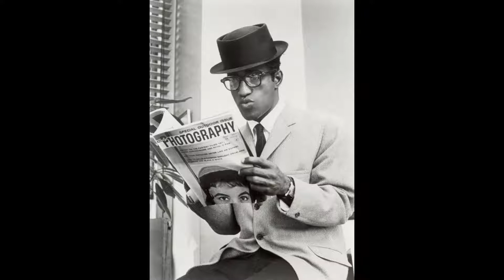Dean Martin -Leroy Brown